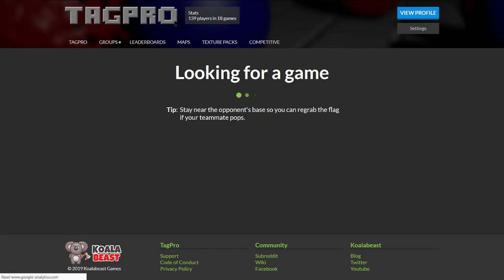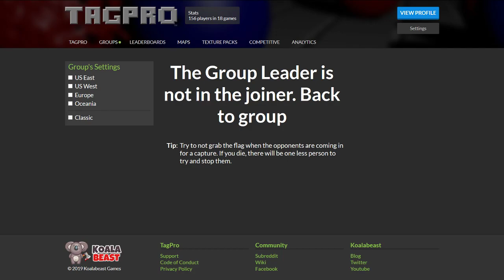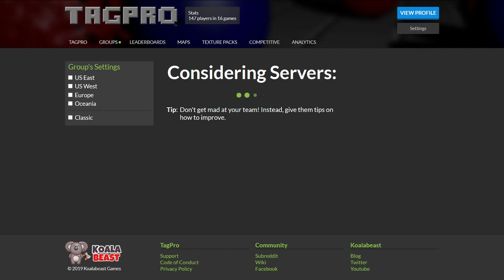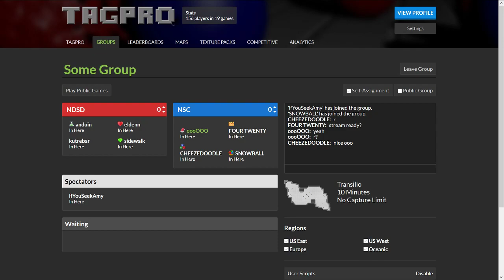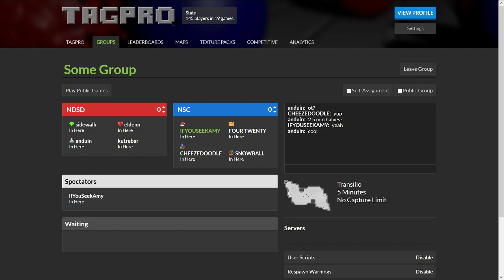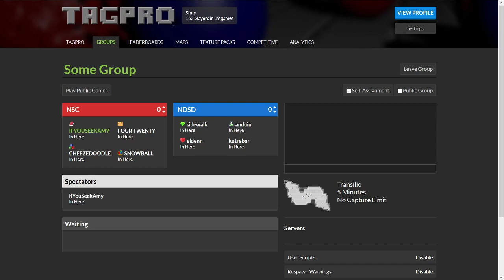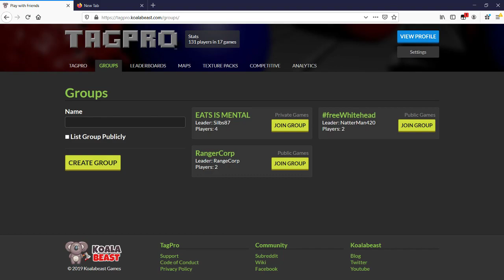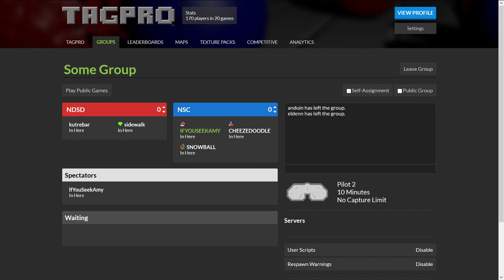SC vs DSD S19W7m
SMALL CAPS vs The dndside down - Season 19 Week 7 Minors (mLTP)